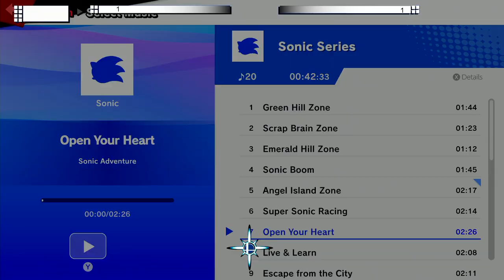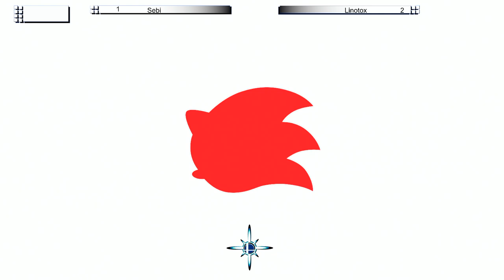NIZ Rising #13 | Sebi (Sonic) vs. Linotox (Mewtwo) - WQF